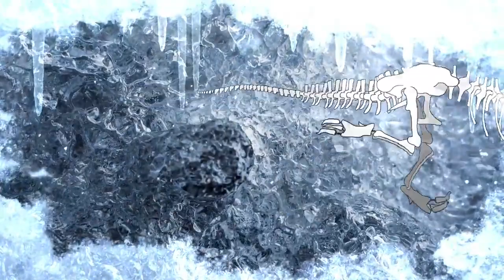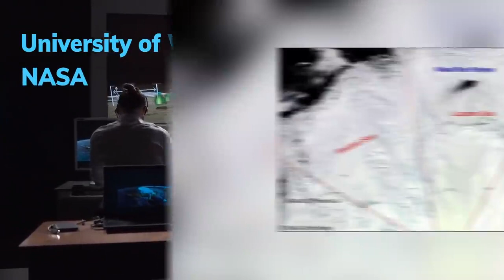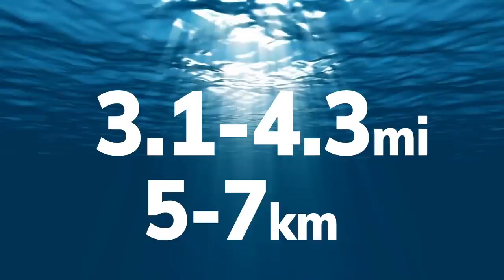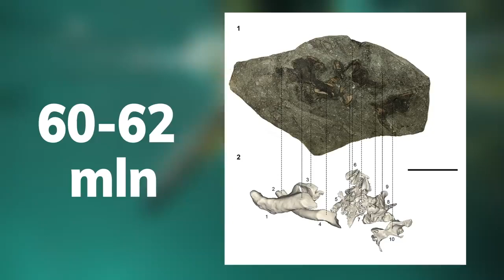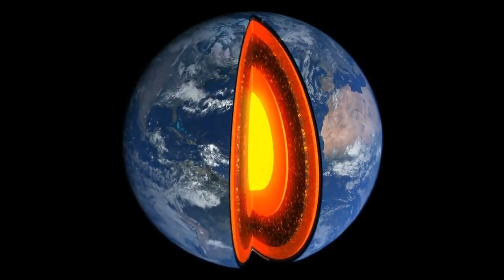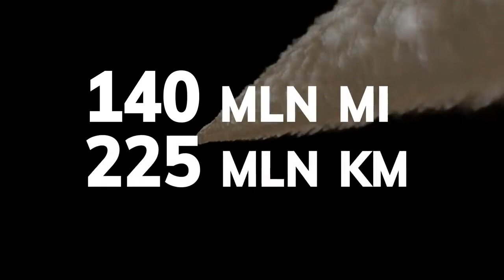Amazing discoveries in Antartica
It has been eight decades or so since astronomers began to notice that there is more gravity pulling stuff around out in space than there is visible matter able to produce such effects. Attempts to detect the supposedly exotic (as in, unknown) species of subatomic particle responsible for the extra gravity have been frustrating. Hints seen in some experiments have been ruled out by other experiments. I think there’s a missing piece to this puzzle, but it probably has nothing to do with game theory.